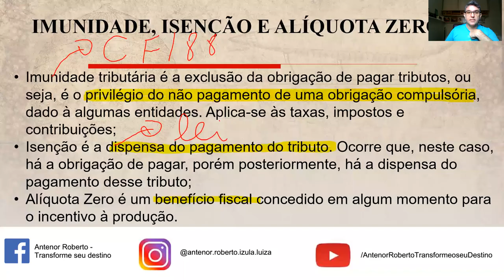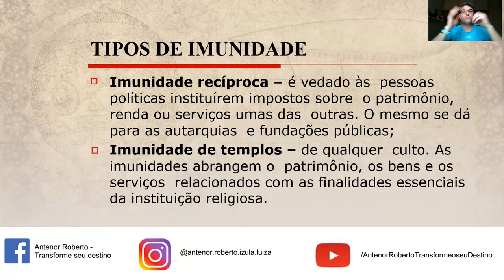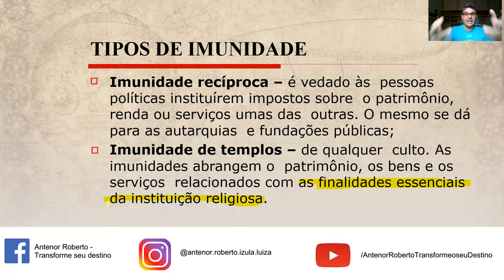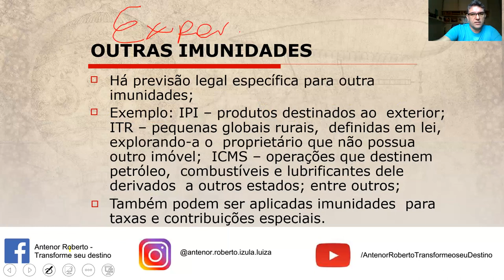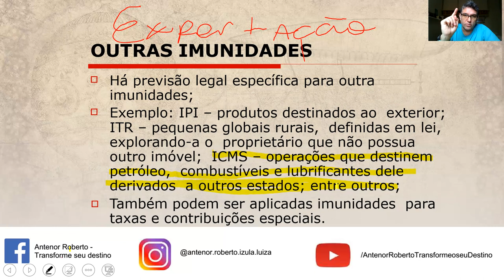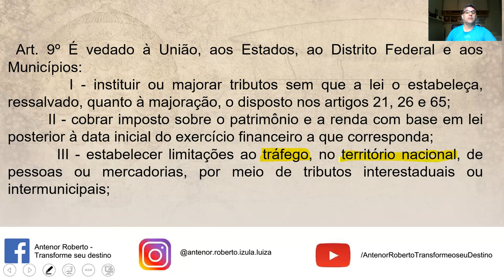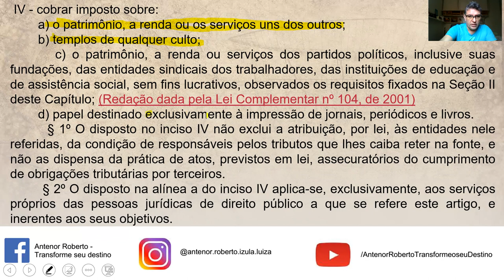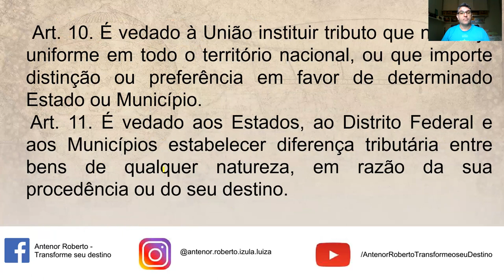LEG TRIB - IMUNIDADES - Aula 02